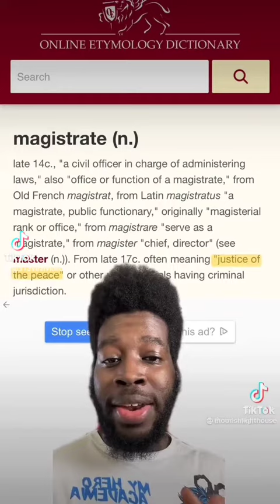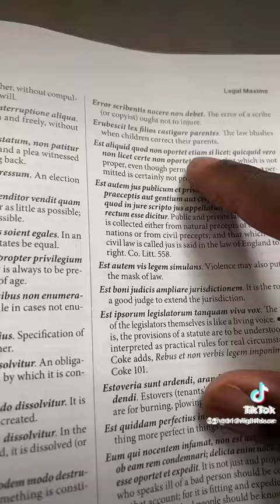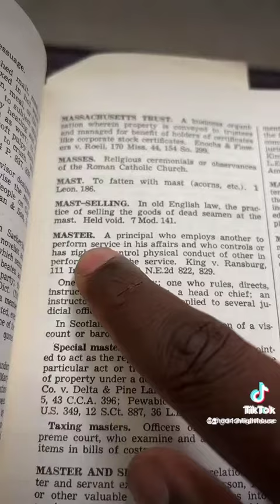The Truth About Judges👨‍⚖️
The Truth About Judges @moorishlighthouse